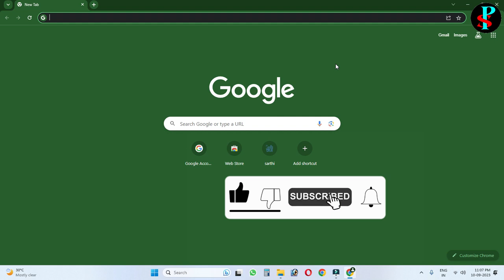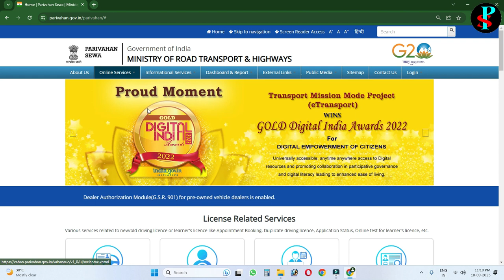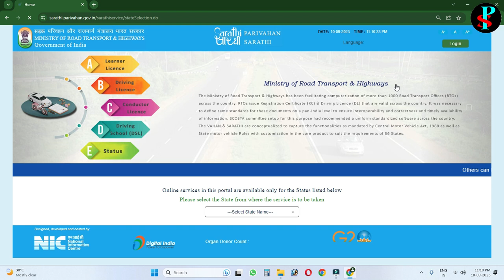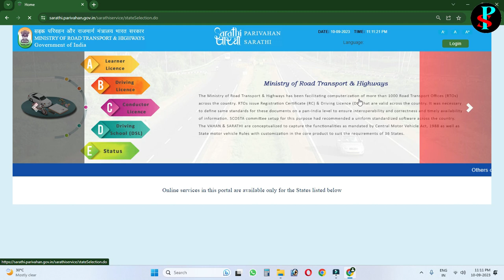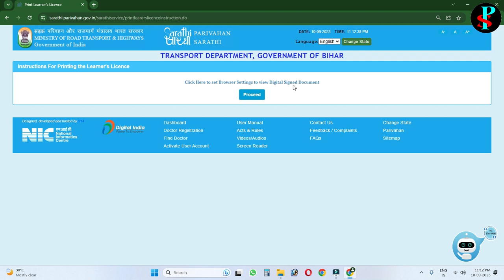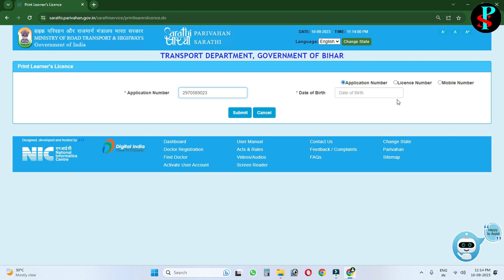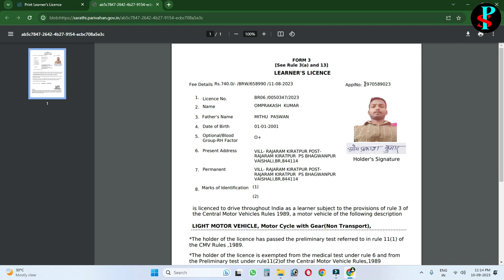how to download Lerning Licence in Applicatation Number And DOB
ज्यादातर लोग उतने ही खुश रहते हैं जितना वो अपने दिमाग में तय कर लेते हैं !!